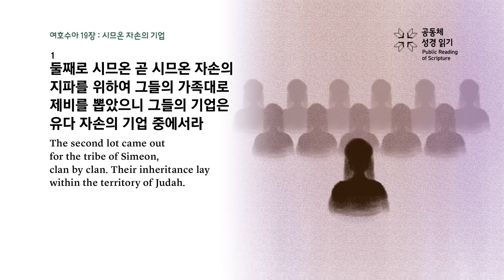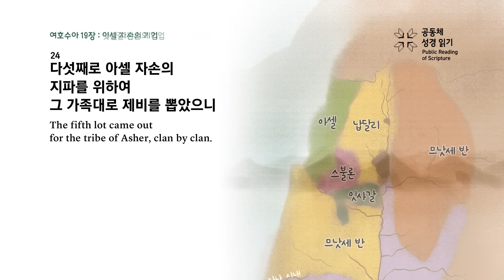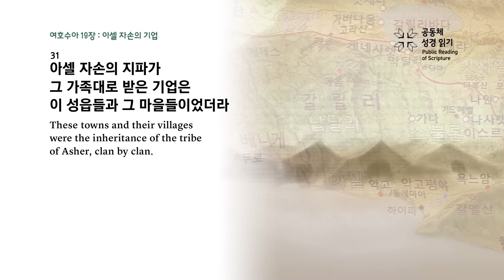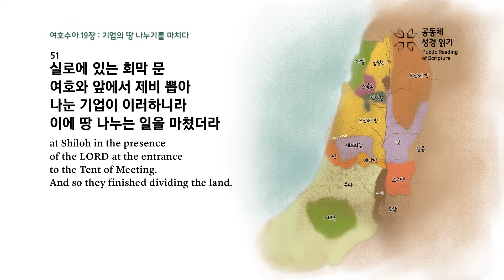여호수아 19장